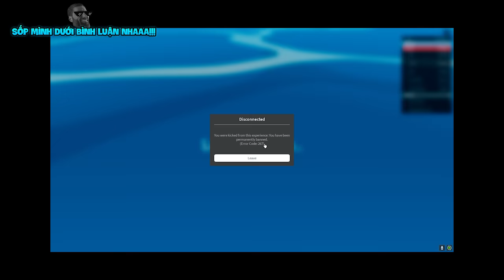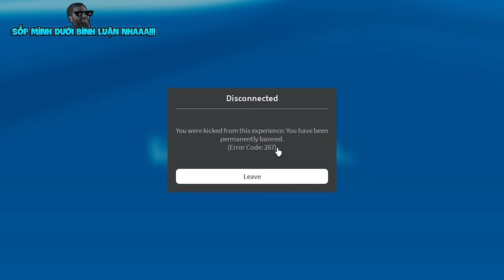Mình Thử Dùng HACK Đến Khi BỊ BAN Trong Blox Fruit Cùng VDarh | Blox Fruits